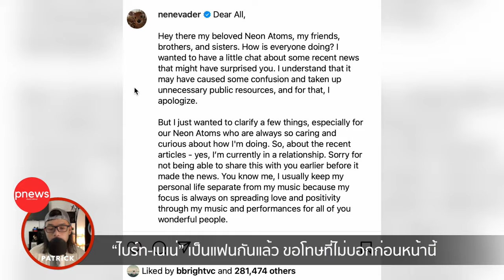ห้องข่าวพีนิวส์ | "ไบร์ท วชิรวิชญ์ - เนเน่ พรนับพัน" เป็นแฟนกันแล้ว ประทับใจทุกอย่างมีความสุขทุกวัน